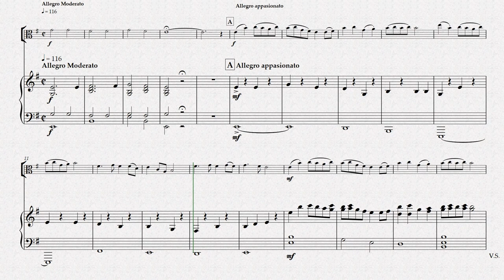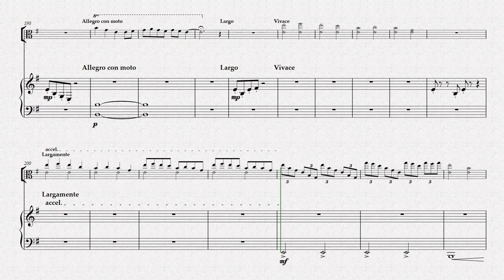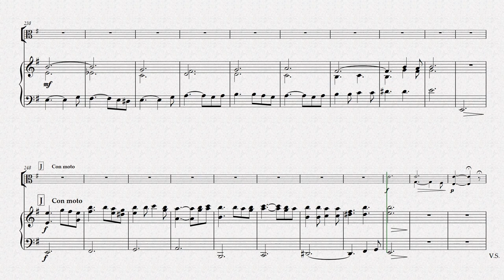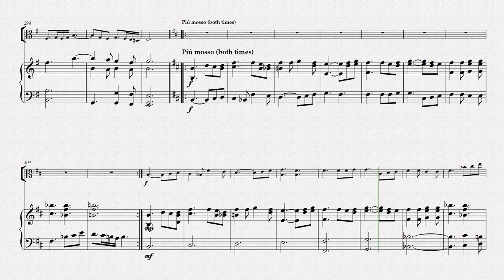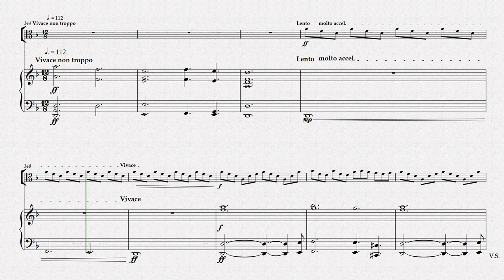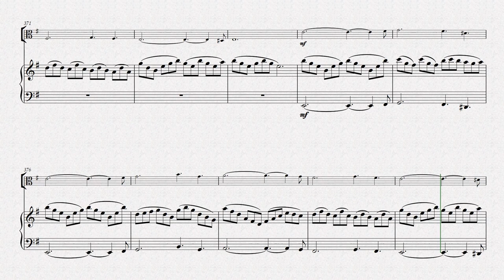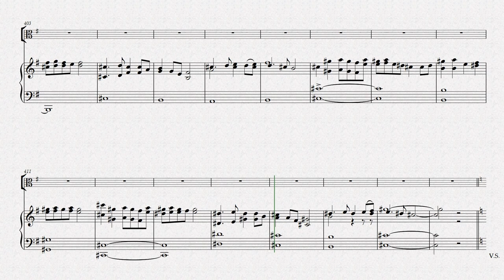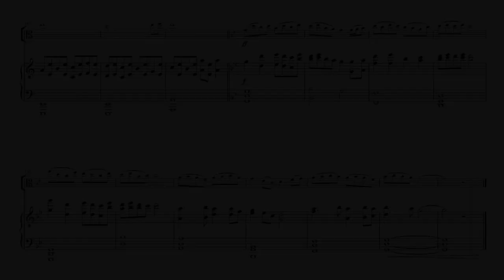Concerto No 1 in E Minor, for solo viola with piano reduction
An original work for solo viola and orchestra, presented with piano reduction.